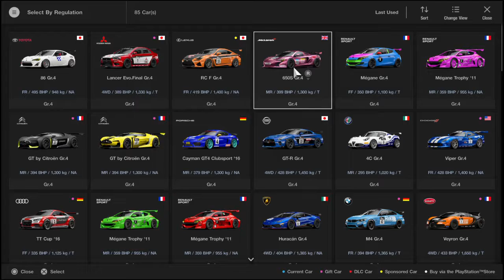Gran Turismo™SPORT_20200113232144